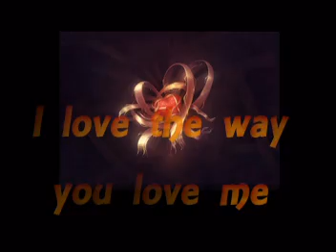I love the way you love me -Boyzone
I like the feel of your name on my lips
and i like the sound of your sweet gentle kiss
the way that  your fingers run throught my hair
and how your scent lingers even when youre not there
and i like the way your eyes dance when you laugh and how you enjoy
 your two hour bath and how you convinced me to
dance in the rain with everyone watching like we  were insame

But i love the way you love me.
oh,baby
strong and wild,
slow and easy
heart and soul
so completely
I love the way you love my...

And i like  the sound of old R&B
 you roll your eyes when im slightly off key
and i like the innocent way that you cry
from sappy old movies you're send thousand of times

so listen to me now
and i could list a million things
I'd love to like about you  but they all come down to one reason
I could never live without you!
 I love  the way you love me
oh,baby